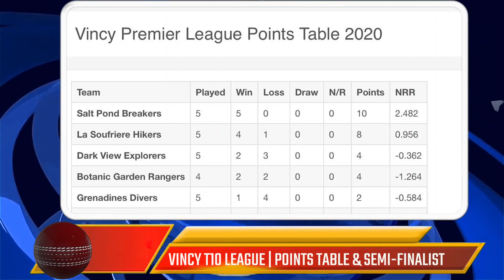Vincy T10 League 2020 Semi Finals & Points Table, Salt Pond Breakers In VPL Final 2020 | Suren DC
Salt pond breakers and LA soufriere hikers are top 2 in tha points table of Vincy premier league 2020. Sunil ambris is the best batsman fo far. Here is points table and prediction on 4 semifinalist teams of vpl 2020.

Topics covered:
Vincy premier league 2020
vincy t10 league 2020
t10 league highlights
t10 league points table
t10 league semi finals match